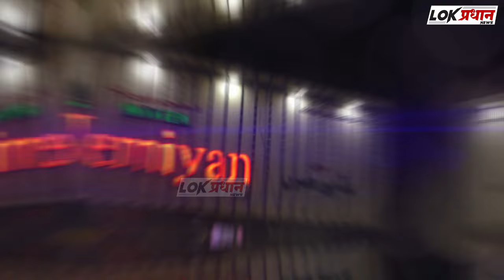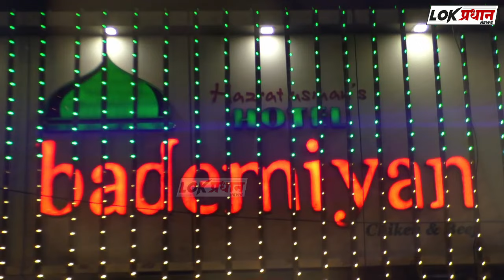मा.नगरसेविका मेनका राठोड द. सोलापूर मतदार संघातून इच्छुक बापूंचे वाढले टेन्शन...